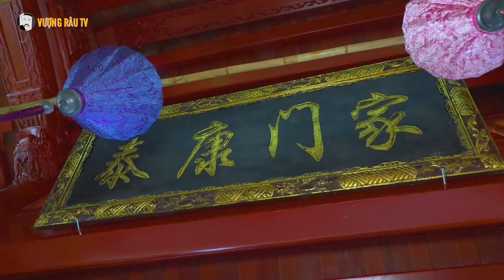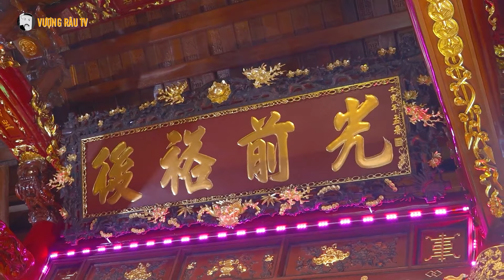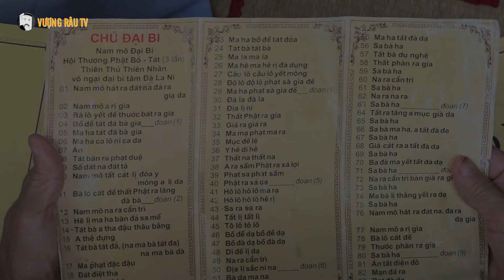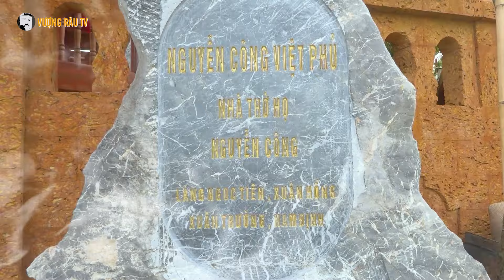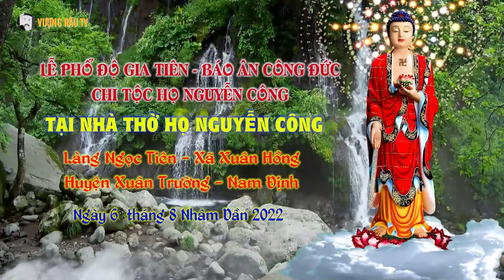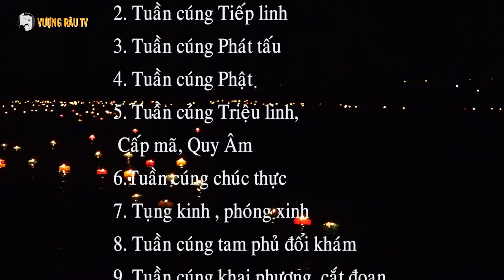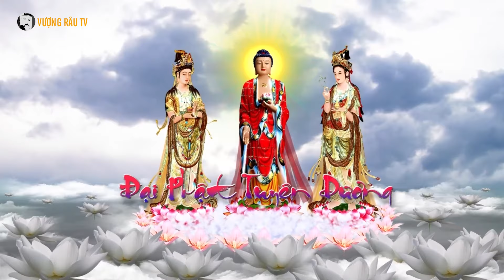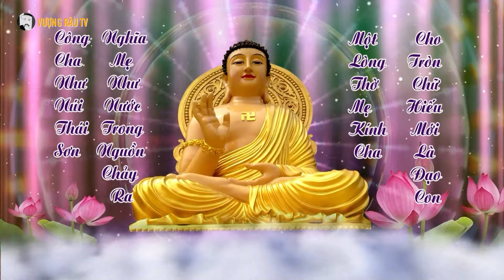LỄ KHÁNH THÀNH - NGUYỄN CÔNG VIỆT PHỦ PHẦN 1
Kênh chính thức của Danh Hài Vượng Râu

Mọi sản phầm trên kênh đều được độc quyền của Vượng Râu, đề nghị cá nhân, tố chức không reup. Xin cảm ơn!
© Bản quyền thuộc về Vượng Râu